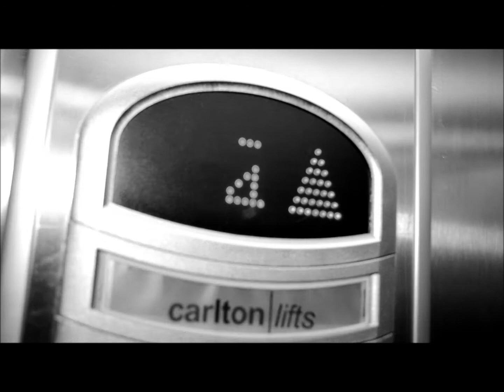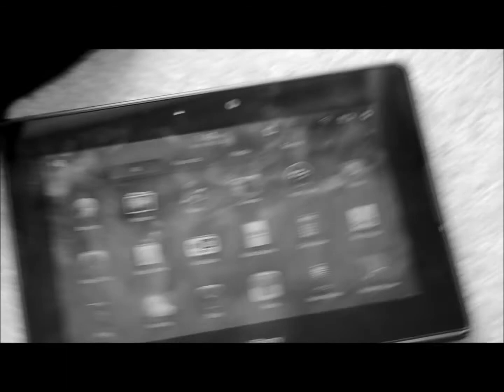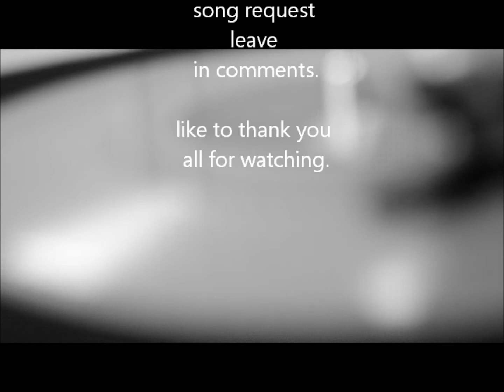Adele hometown glory by Sean beats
Adele hometown glory my first ever video made for youtube its my music video for adeles hometown glory made by myself and edited and filmed by myself.

Next song is Jessie j Do it like a dude.